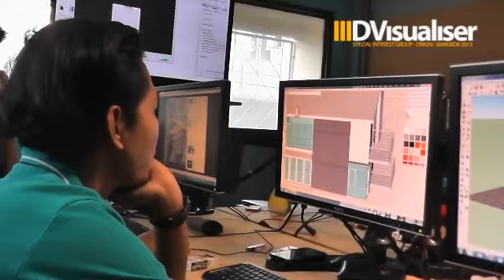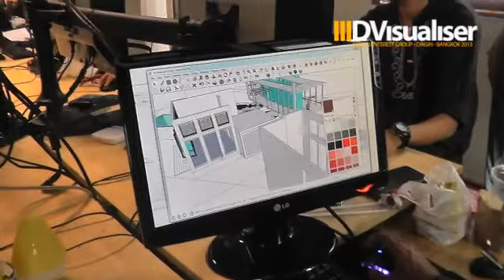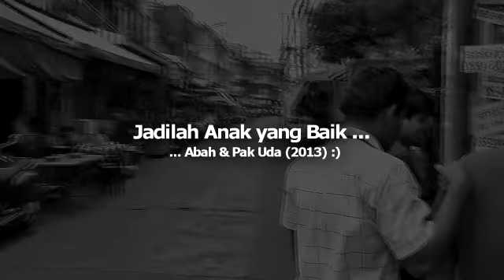A day of 'Anak Abah' Bangkok 2013